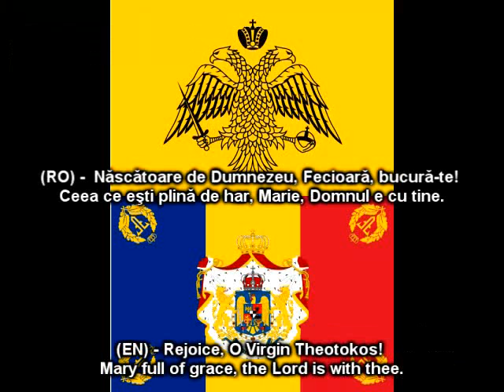Cine bate seara la fereastra mea - Irina Loghin & Benone Sinulescu VERSUS acelasi cantec din Grecia